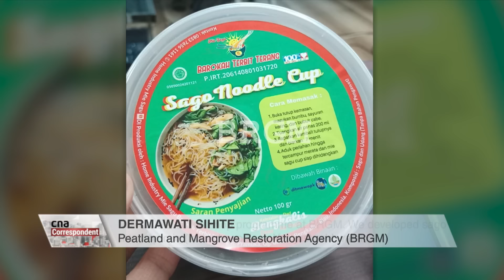How Indonesia Is Diversifying Its Crop Production For Food Security | CNA Correspondent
Sorghum farming in Central Java, growing sago palm trees in Riau. In a world plagued by an uncertain global food supply due to the war in Ukraine and climate change, Indonesia is looking to diversify its sources through the cultivation of these sustainable crops. Some have the added benefit of helping to protect the environment and creating alternative sources of income.

CNA Correspondent looks into the steps taken by farmers, companies and the government to combat food insecurity.

About CNA Correspondent:

They're your eyes and ears around the globe. CNA's network of correspondents shines a light on stories from wherever they are in the world, from groundbreaking events to up-and-coming trends. Join them as they bring you behind and beyond the headlines, examining issues, meeting people and exploring places.